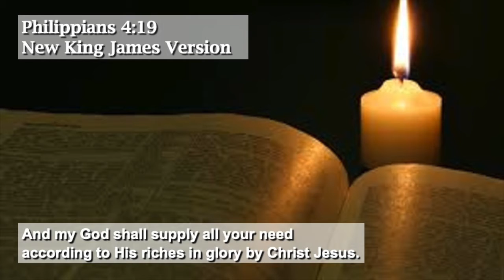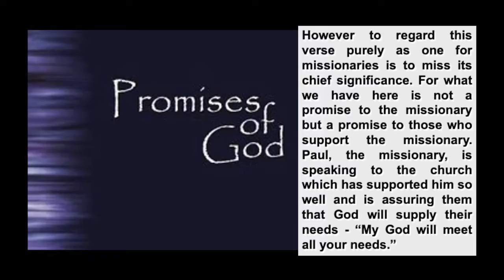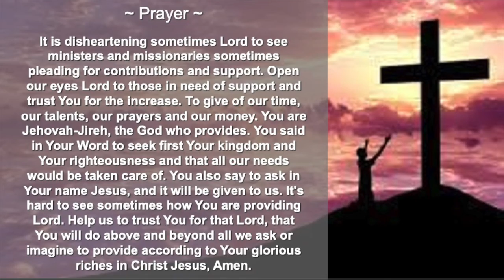Daily Encouragement, Wednesday June 10, 2020, He Will Provide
Daily Encouragement

Philippians 4:19 New King James Version

He Will Provide

~ Prayer ~
It is disheartening sometimes Lord to see ministers and missionaries sometimes pleading for contributions and support. Open our eyes Lord to those in need of support and trust You for the increase. To give of our time, our talents, our prayers and our money. You are Jehovah-Jireh, the God who provides. You said in Your Word to seek first Your kingdom and Your righteousness and that all our needs would be taken care of. You also say to ask in Your name Jesus, and it will be given to us. It's hard to see sometimes how You are providing Lord. Help us to trust You for that Lord, that You will do above and beyond all we ask or imagine to provide according to Your glorious riches in Christ Jesus, Amen.